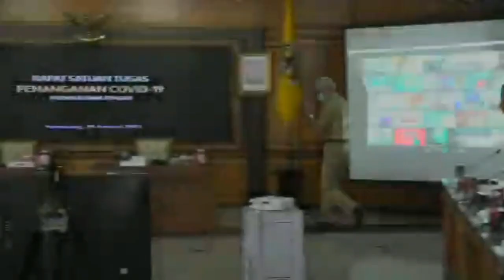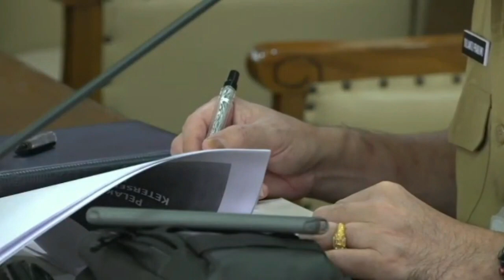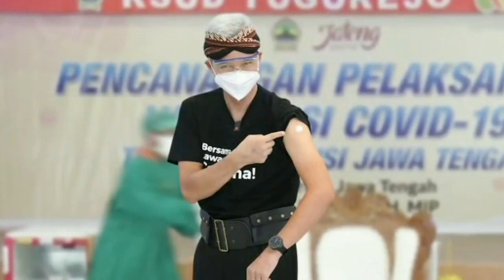VAKSINASI NAKES TARGET SELESAI PERTENGAHAN FEBRUARI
Jateng Targetkan Vaksinasi Nakes Selesai Pertengahan Februari 2021. Jawa Tengah menerima vaksin sebanyak 248.000 vial dan lengkap dengan peralatannya. Sedangkan sasarannya adalah 122.617 tenaga kesehatan di 32 kabupaten/kota. Vaksin yang baru saja datang itu sudah didistribusikan ke 32 Kabupaten/Kota di Jateng. Dan pada hari senin, 25 Januari 2021 semua serentak melakukan vaksinasi kecuali Wonogiri yang meminta pelaksanaan vaksinasi pada tanggal 26 Januari 2021.